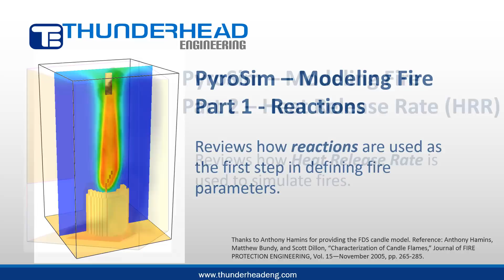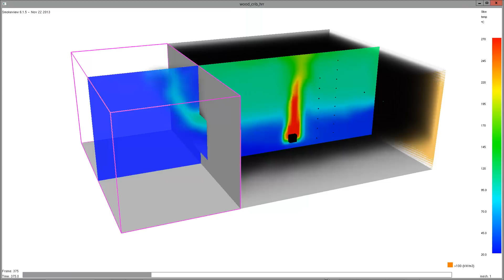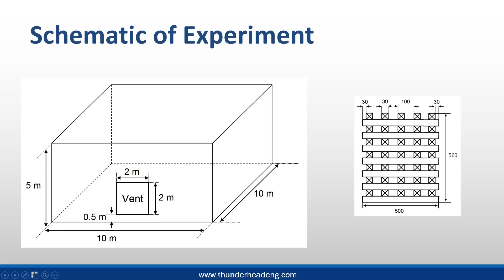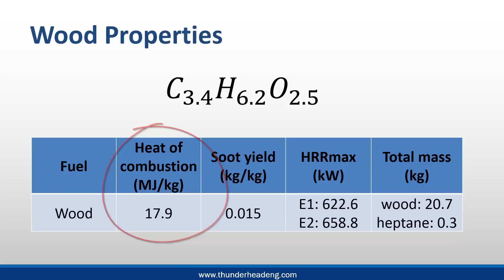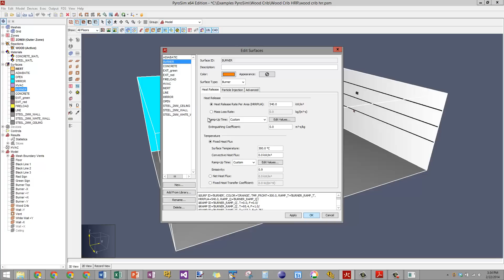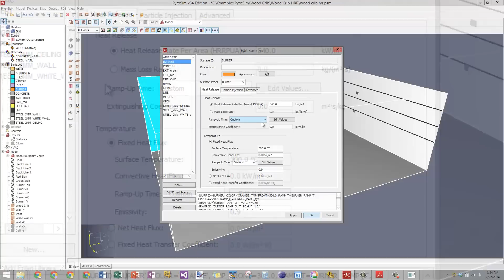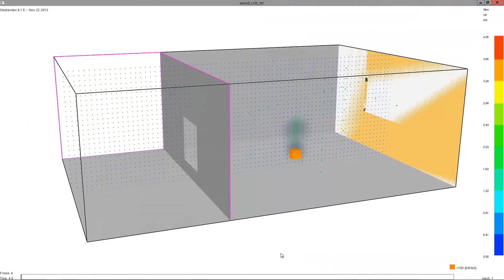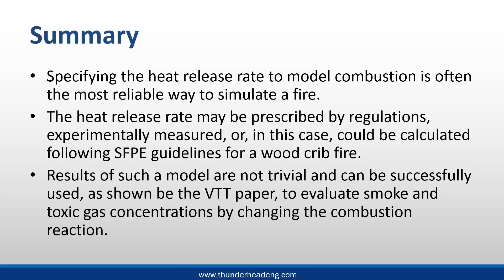PyroSim: Modeling Fire, Part 3 - Combustion using HRR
In this video we demonstrate how to model a fire using a specified heat release rate. The chosen problem allows us to compare our result with experimental data and the SFPE calculation for a wood crib.